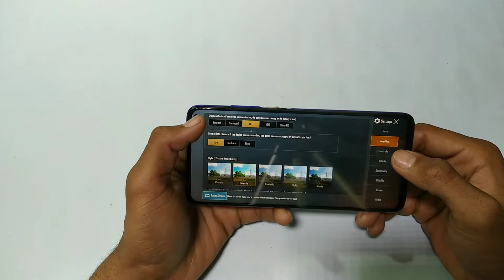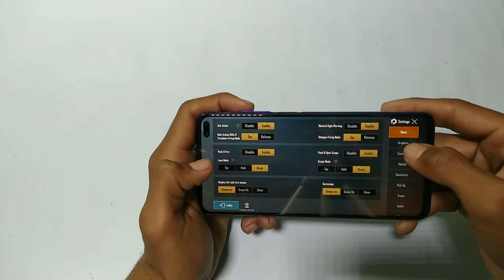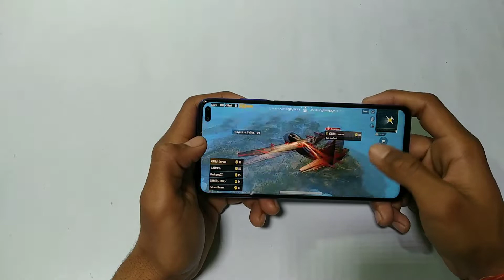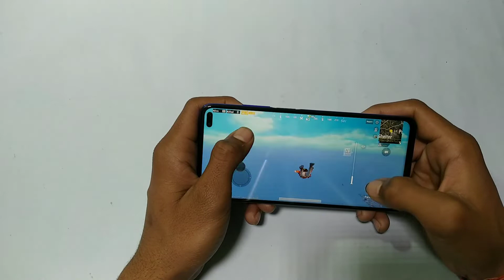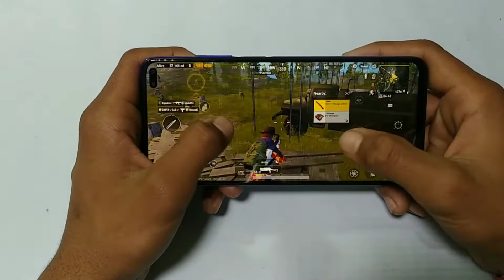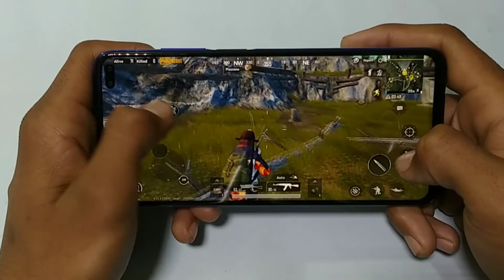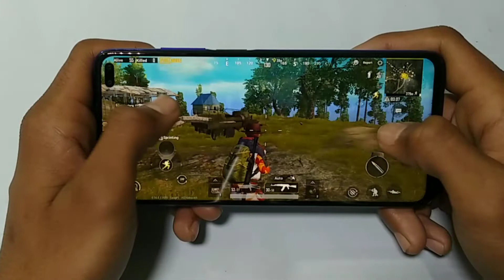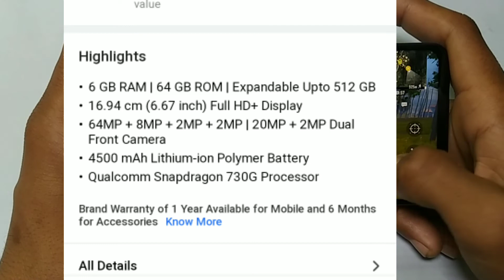POCO X2 High Graphics PUBG test video | aashishrajput